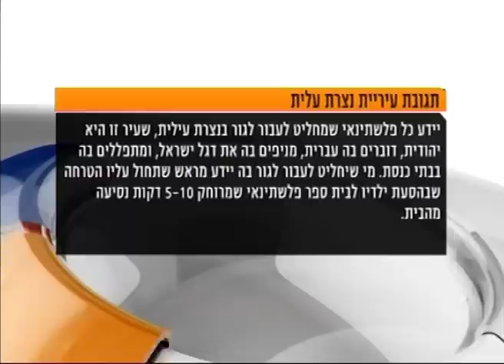ערביי נצרת עילית: העירייה מקפחת אותנו / יעל געתון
על רקע סירוב ראש העירייה להקים בית ספר ערבי בעיר, ערביי נצרת עילית טוענים שגם בתחומים אחרים העירייה מקפחת אותם. יעל געתון עם הסיפור